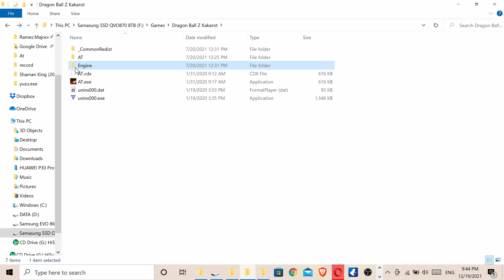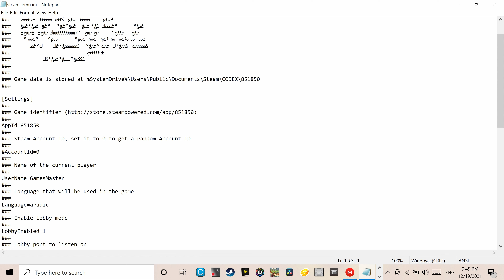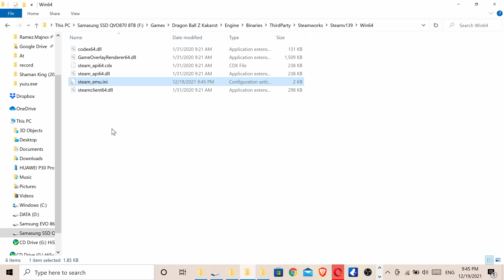شرح تعريب لعبة دراغون بول زد كاكاروت في دقيقتين فقط بسهولة